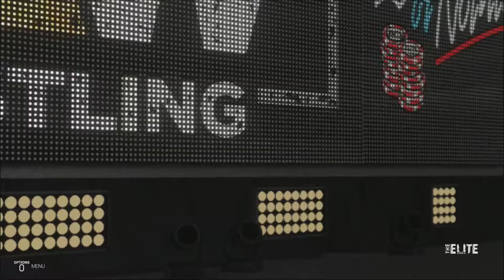Vince McMahon buys AEW !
Vince McMahon wants to buy AEW
Great story !